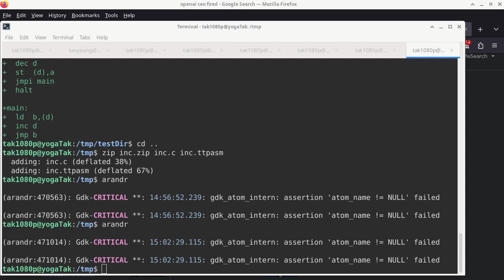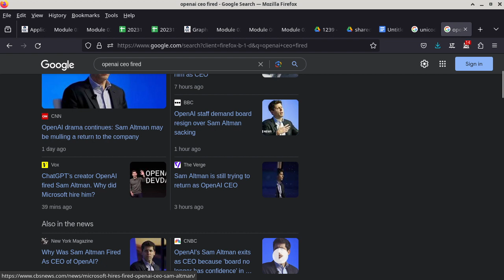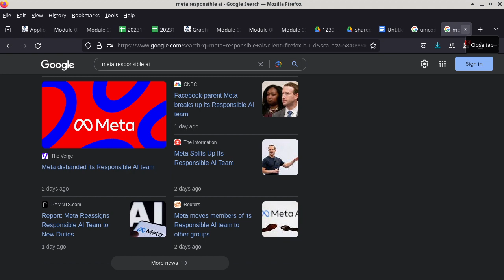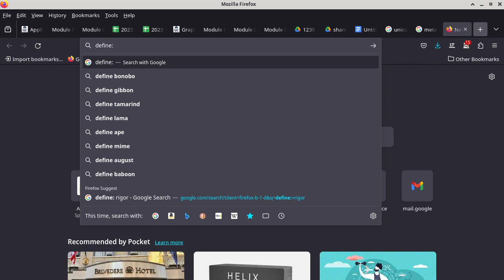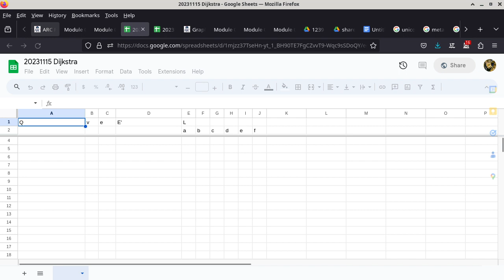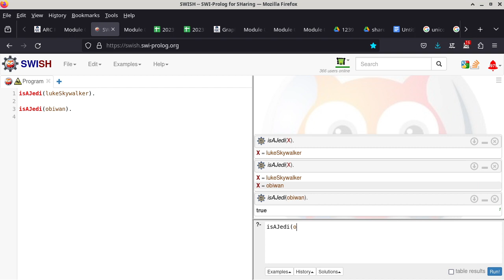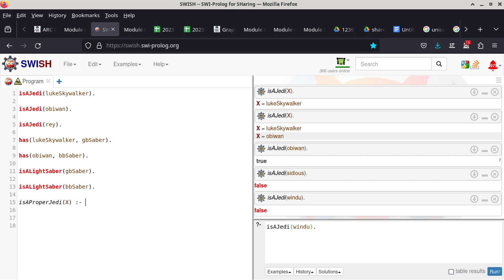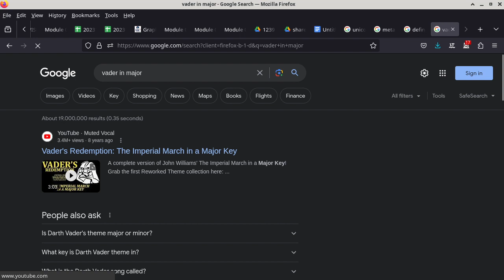20231120 CISP 440 1/2 OpenAI, Prolog, predicate calculus